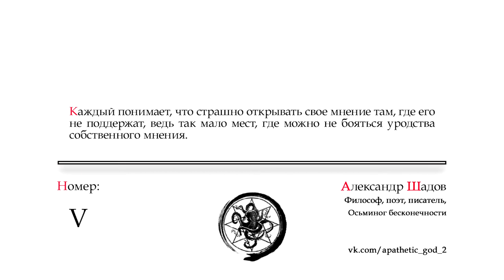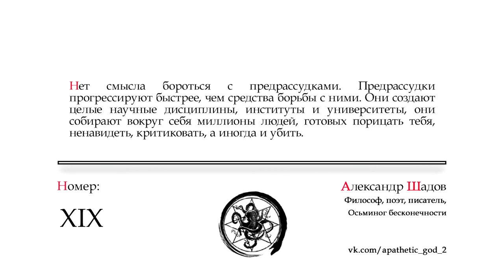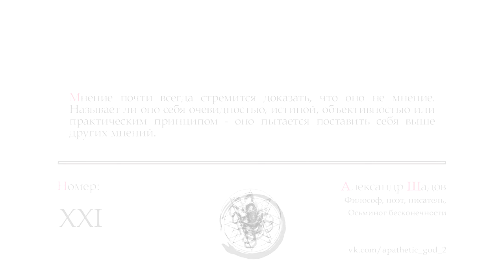Афоризмы Осьминога Бесконечности: Мнение